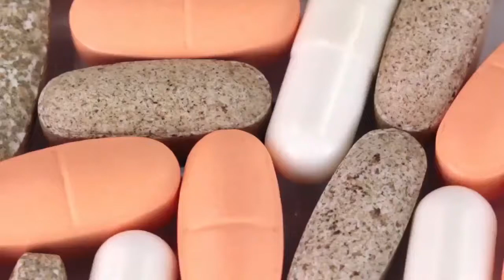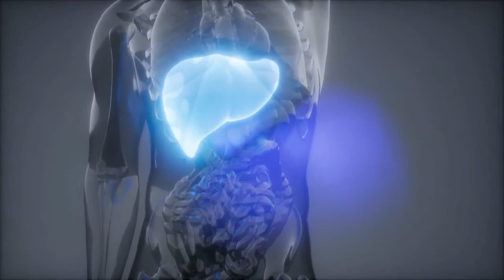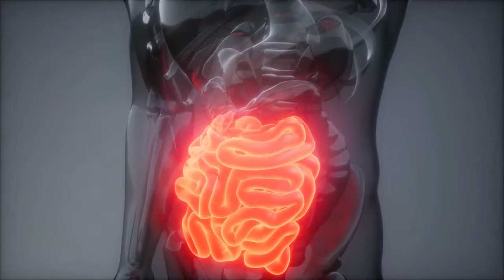Amino Acids. Amino acids are the building blocks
Amino Acids

Amino acids are the “building blocks” of the body.  They play a vital role both as intermediates in metabolism as well as constructing mass of proteins. They are the basic structural unit of proteins.  They do not only build cells and repairs tissues, they also form antibodies that fight bacteria and viruses. Amino acids are part of the enzyme and hormonal system and they build nucleoproteins which are RNA and DNA.  They also carry oxygen throughout the body and contribute in muscle activity.

When protein is broken down through digestion, the results are the twenty known amino acids.  Eight of these amino acids are essential which cannot be manufactured by the body, while the rest are non-essential and can be manufactured by the body with the proper nutrition